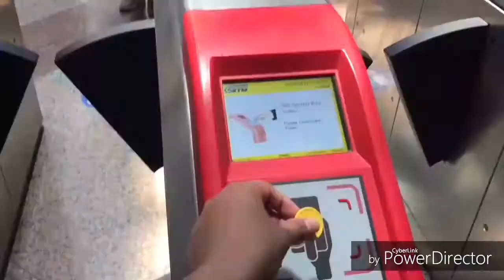Amazing i-city, shah alam, Malaysia, VLOG1, Bangla funny video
hello,my peoples this my another vlog in i-city shah alam, Malaysia hopeful you all enjoy it 😍 we share with you all fun,dance, romance, etc,. if u like my video don't forget to subscribe my channel, thank youc my peoples 😍😎